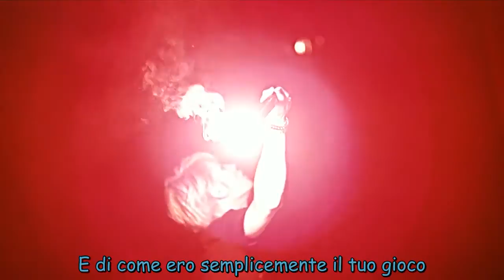Kim Jaejoong - Just Another Girl [SUB ITA]